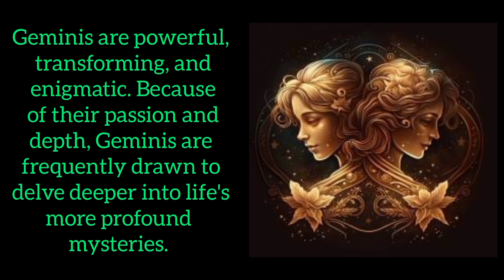Spiritual Zodiac Signs| Zodiac Sign Facts| Astrology| Law Of Attraction| Spirituality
Spiritual Zodiac Signs